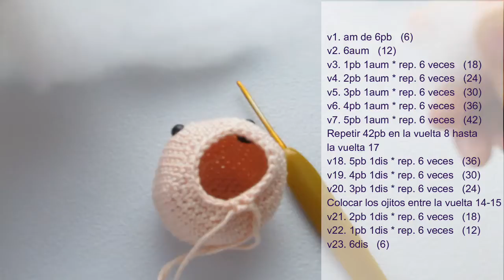Como tejer a la VIRGEN MARÍA AMIGURUMI a crochet paso a paso | tutorial en español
Aquí encontrarás mi blog con mis patrones gratuitos

Donde estan muchas fotitos de todos mis trabajos

💖 Bienvenida a mi tiendita virtual de materiales para el tejido y amigurumis en Perú